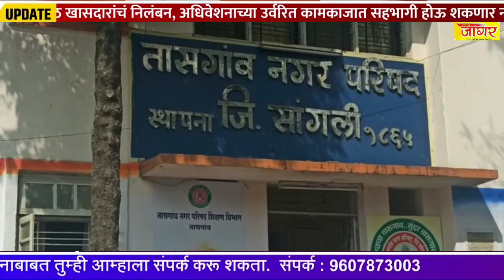नागरिकांनी सहकार्य करण्याचे मुख्याधिकारी पृथ्वीराजपाटील यांचे आवाहन sharvari pawar director